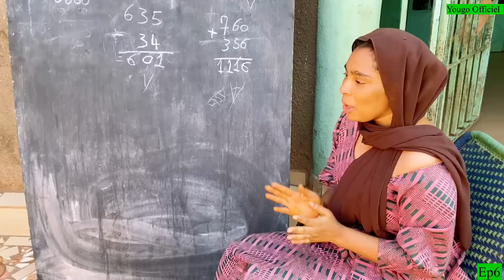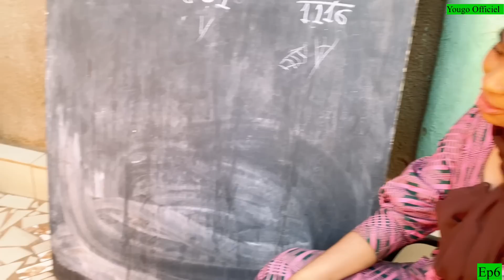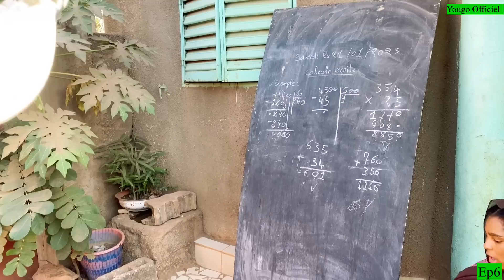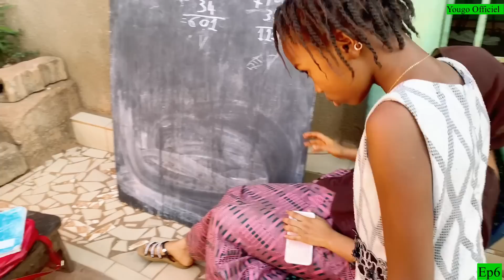Mati et Néné - Série Malienne - Épisode 6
Mati et Néné - Série Malienne - Épisode 1 Rejoignez cette chaîne pour bénéficier d'avantages exclusifs :

Yougo Officiel, comédien, Humoriste, Soninké, Malienne 🇲🇱